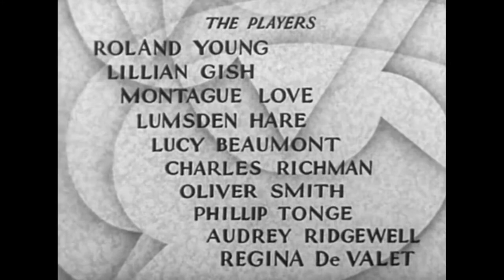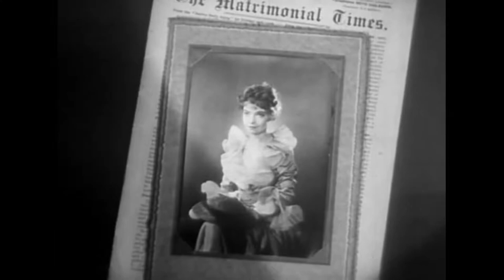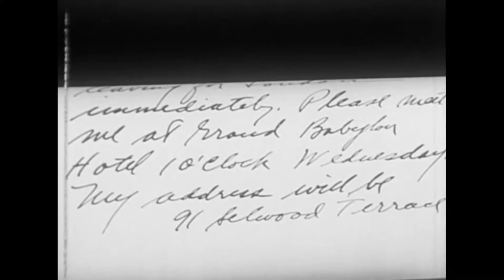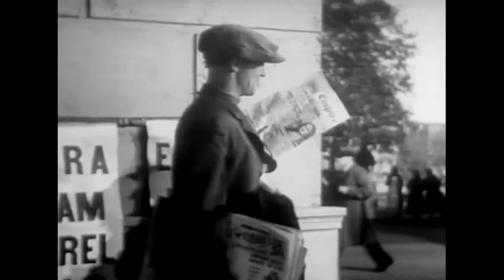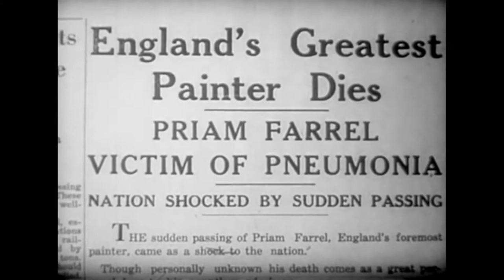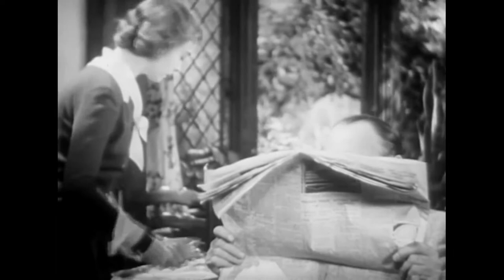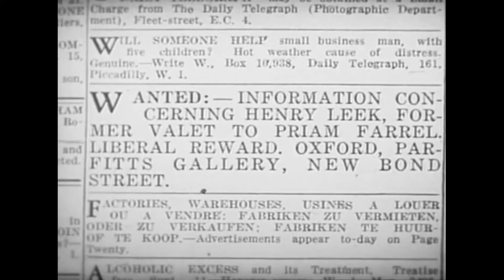His Double Life 1934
When his valet dies a mix-up leads to the body being identified as Farrel's.

Cast: Roland Young, Lillian Gish, Montagu Love, Lumsden Hare, Lucy Beaumont